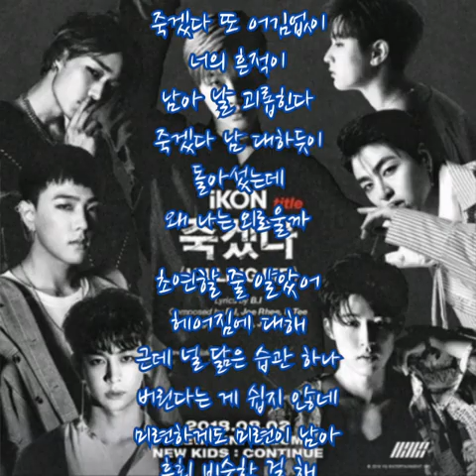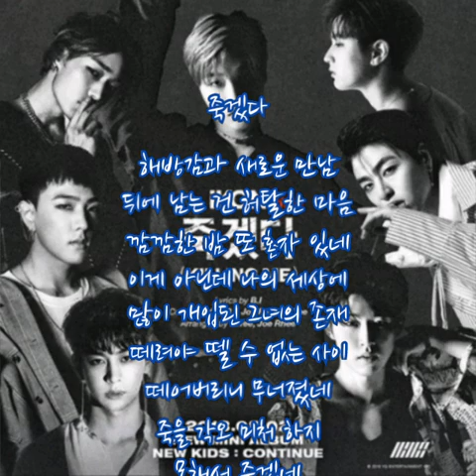아이콘(iKON) ➿ 죽겠다 (가사)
아이콘(iKON) ➿ 죽겠다

죽겠다 또 어김없이
너의 흔적이
남아 날 괴롭힌다
죽겠다 남 대하듯이
돌아섰는데
왜 나는 외로울까

초연할 줄 알았어 헤어짐에 대해
근데 널 닮은 습관 하나
버린다는 게 쉽지 않네
미련하게도 미련이 남아
후회 비슷한 걸 해
잘 먹고 잘 살고 있을 너와 달리
난 반쯤 죽어있네

몰랐던 거야 헤어짐의 그 무게를
이기적인 거야 외면했어 네 눈물을

너의 흔적이
남아 날 괴롭힌다
돌아섰는데
왜 나는 외로울까
죽겠다

죽겠다

해방감과 새로운 만남
뒤에 남는 건 허탈한 마음
깜깜한 밤 또 혼자 있네
이게 아닌데 나의 세상에
많이 개입된 그녀의 존재
떼려야 뗄 수 없는 사이
떼어버리니 무너졌네
죽을 각오 미처 하지
못해서 죽겠네

너의 흔적이
남아 날 괴롭힌다
돌아섰는데
왜 나는 외로울까
죽겠다

어쩌자고 그녀를 만났을까 아
또 어쩌려고 이별을 택했을까 아

죽을 만큼 사랑했나 봐
꺼진 불씨 다시 타오르나 봐
가슴 저린 그리움일까
아님 이기적인 외로움인가

죽겠다

죽겠다
또 어김없이
너의 흔적이
남아 날 괴롭힌다